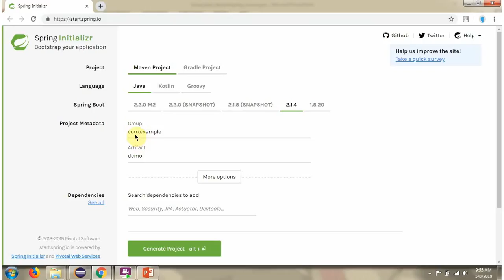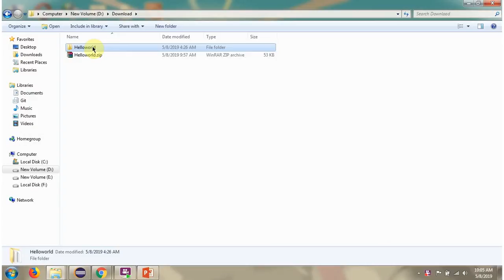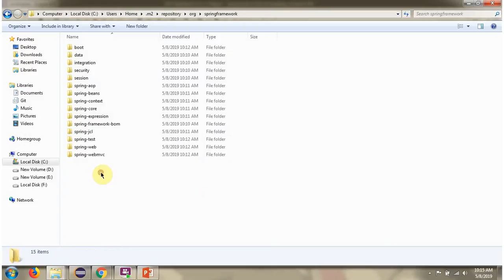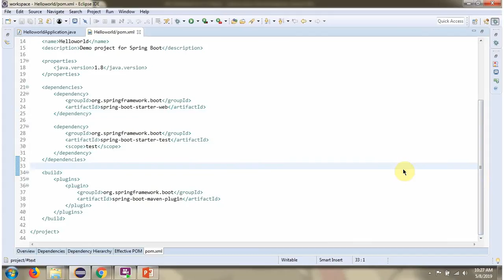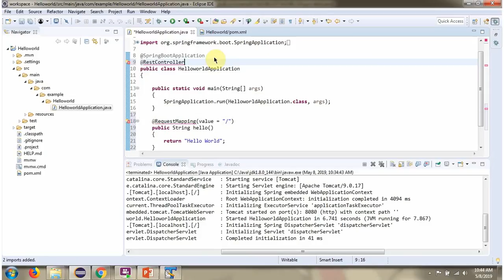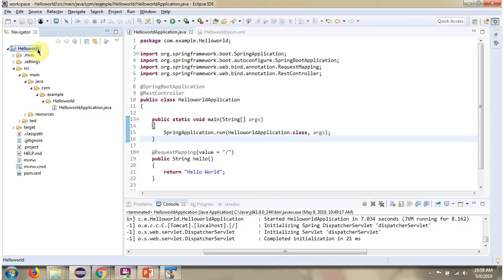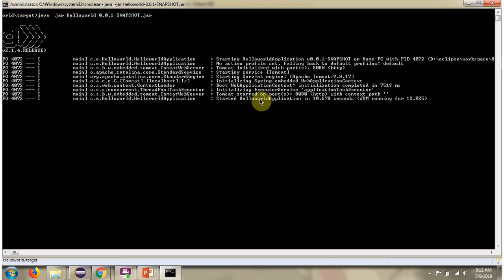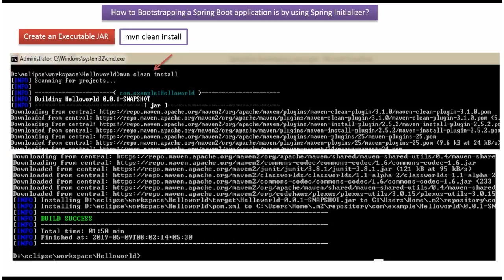How to Bootstrap a Spring Boot Application with Maven: Step-by-Step Guide | Spring Boot tutorial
Welcome to our YouTube tutorial on "How to Bootstrap a Spring Boot Application with Maven"! In this step-by-step guide, we will walk you through the process of setting up a Spring Boot application using Maven as the build tool.

Spring Boot is a powerful framework for building Java applications with ease, and Maven is a popular build automation tool that helps manage dependencies and project structure. Whether you're a beginner or an experienced developer, this tutorial will help you get started and ensure you have a solid foundation for your Spring Boot projects.

In this video, we will cover the following topics:
1. Introduction to Spring Boot and Maven.
2. Setting up your development environment.
3. Creating a new Maven project.
4. Configuring Spring Boot dependencies.
5. Building and running your Spring Boot application.
6. Understanding the project structure.
7. Adding custom configurations and properties.

By the end of this tutorial, you'll have a fully bootstrapped Spring Boot application using Maven, ready to kickstart your Java development journey. Don't worry if you're new to these technologies; we'll explain everything in a beginner-friendly manner.

Let's get started on building your next amazing Spring Boot project! Happy coding! 🚀

How to Bootstrap a spring boot Application? - Maven Project | Bootstrap Your Spring Boot App with Maven: Step-by-Step Guide | Spring Boot tutorial